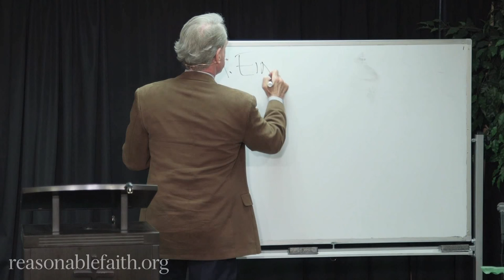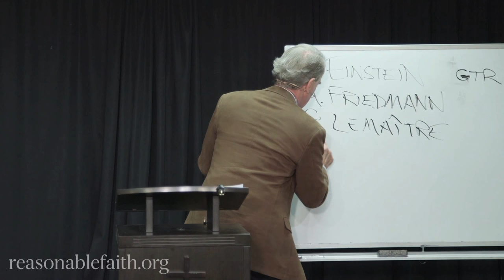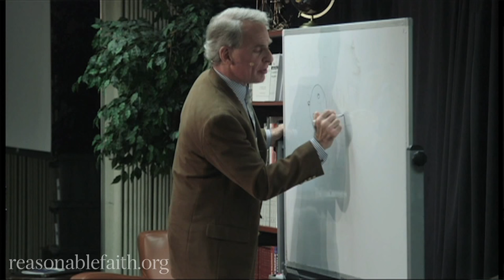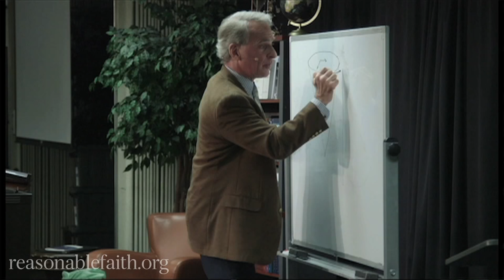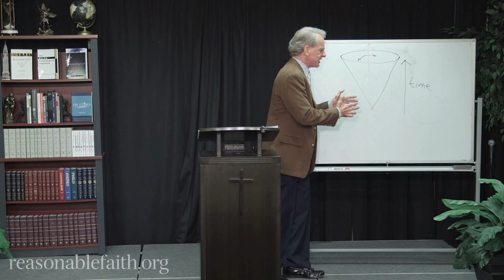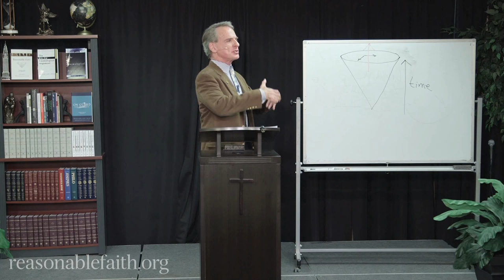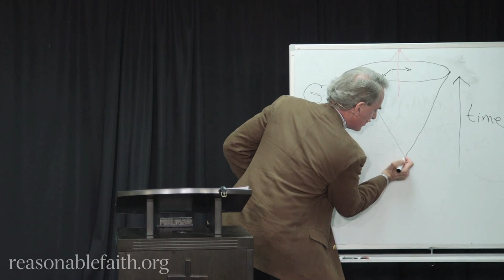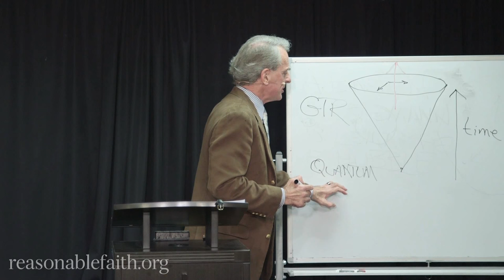Excursus on Natural Theology Part 11: Scientific Confirmation of the Beginning of the Universe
Defenders is Dr William Lane Craig's weekly Sunday school class on Christian doctrine and apologetics. This video is part 11 of an excursus on natural theology under the section on the doctrine of God. Be sure to check out more doctrines as well as the audio of Defenders